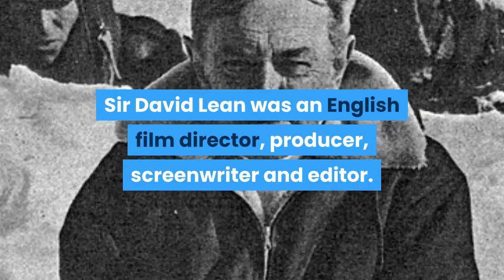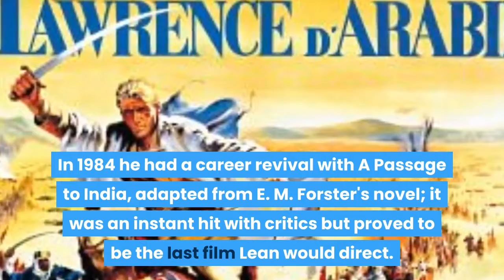David Lean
Sir David Lean was an English film director, producer, screenwriter and editor. Widely considered as one of the most influential directors of all time, Lean was mostly famous for his large-scale epics such as The Bridge on the River Kwai, Lawrence of Arabia, Doctor Zhivago and A Passage to India.